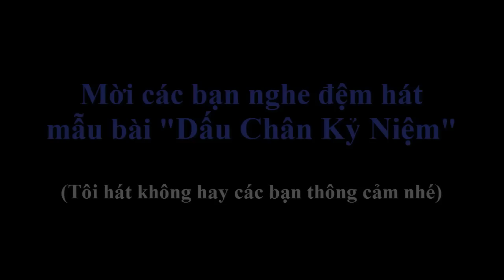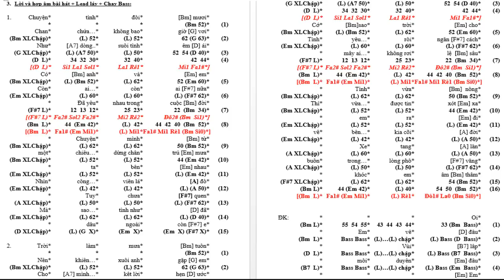GUITAR BOLERO BÀI 95: DẤU CHÂN KỶ NIỆM-(Hướng dẫn Intro+Chạy Bass+Lead láy+Đệm hát+Giang tấu+Outtro)